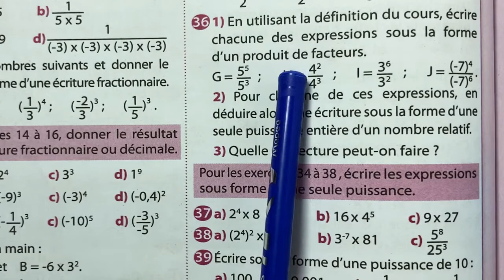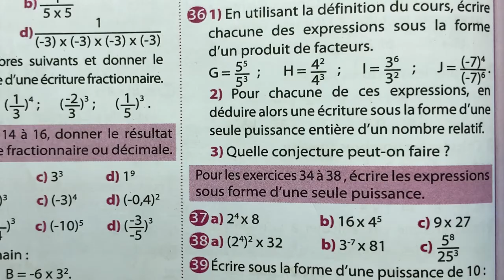Univers plus 2AC page 60 Exercices 36,37 et 38 Les puissances